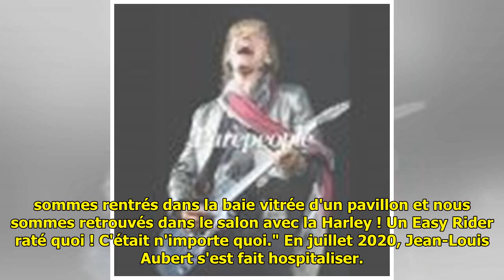Jean-Louis Aubert : Souvenir d'un concert dramatique, "Il y a eu deux morts"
Huit mois après son hospitalis...